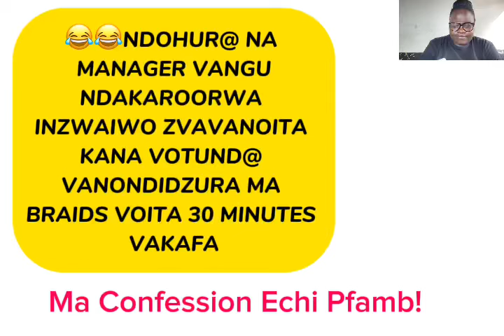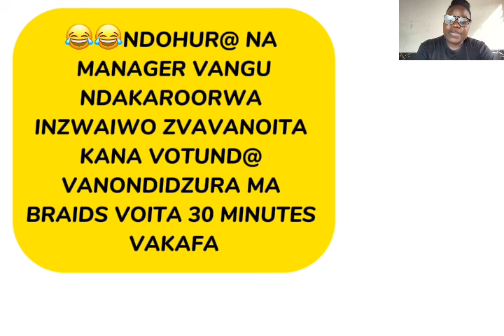16 April 2024